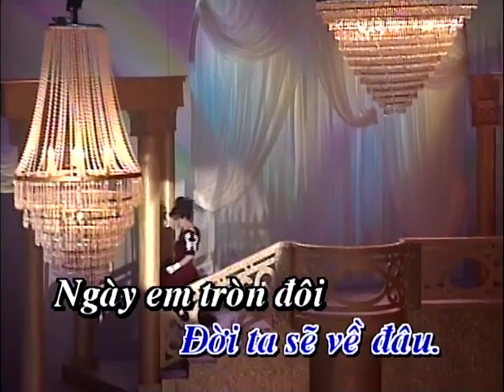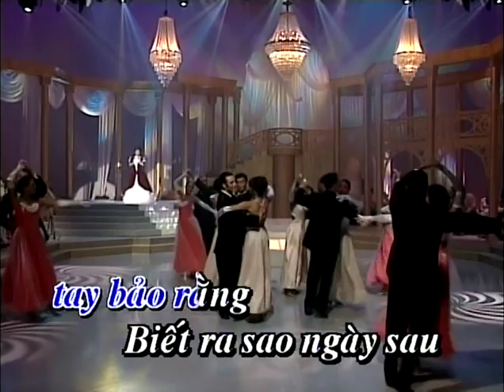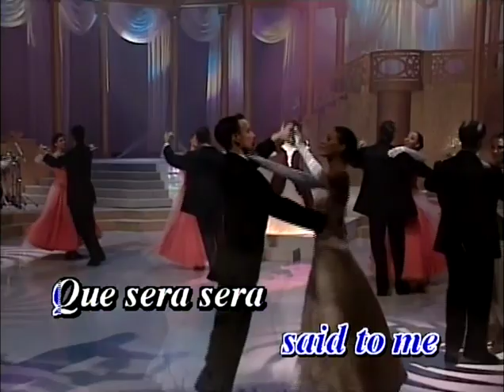Ai Se La Em Que Sera Sera - Thanh Lan - Karaoke tone nu A 172bpm